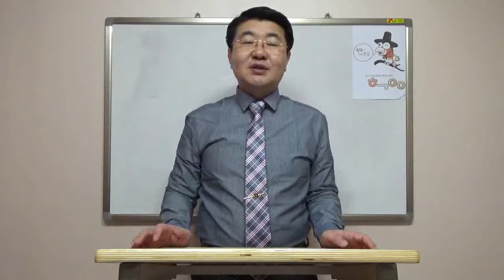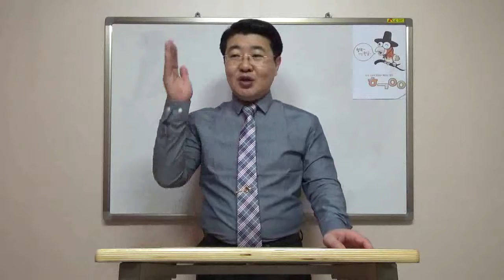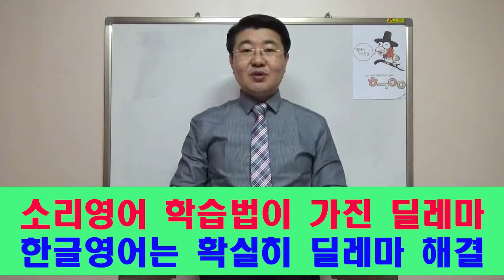38 소리영어 학습법의 딜레마 영어문자를 안보고 해야 하는 영어학습 (한글영어는 해결가능)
(구버전 정용재의 영어독설 동영상)

소리영어를 잘하기 위해서는 가능한 영어문자를 보면서 하면 안된다'

그러한 것을 대부분의 소리영어 학습법들은 알고 있다

하지만 이제까지 소리영어 학습을 하는 학습자들은 눈으로 보이지 않는

영어소리마 들으면서 하기에는 답답한 마음이 있어서

알게 모르게 영어문자를 보면서 소리영어를 하게 된다

그러면 소리영어를 하는 의미가 없게 된다

한글영어는 이러한 딜레마를 해결한 소리영어 학습법이다

정용재의 영어독설